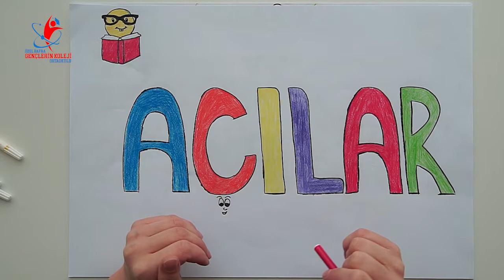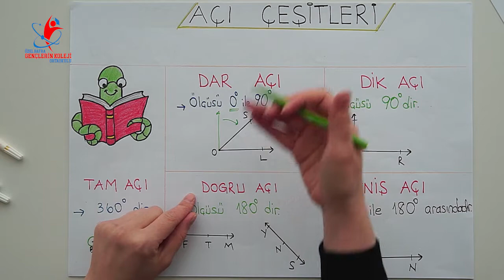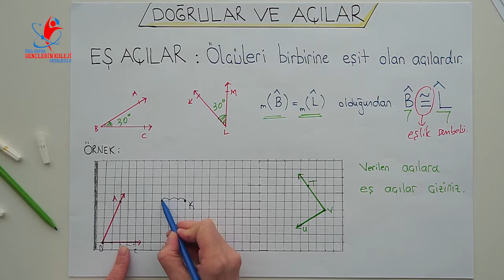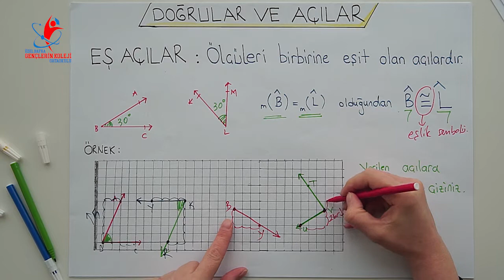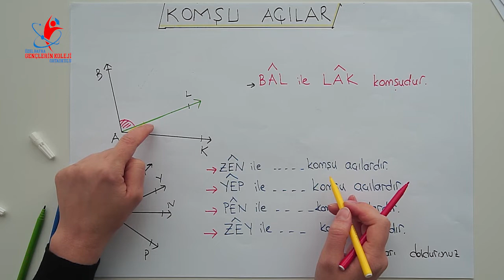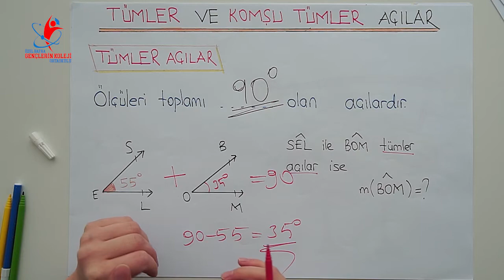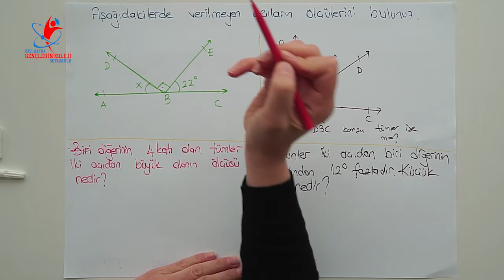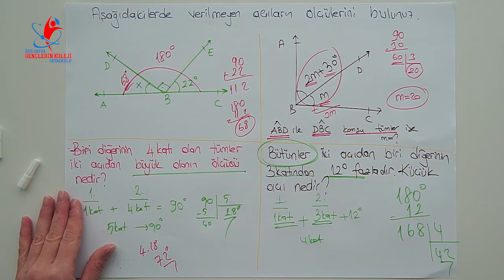6.Sınıf- Matematik- Açılar-Büşra ÖCAL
Okulumuz Evinizde Öğretmenlerimiz Sizinle